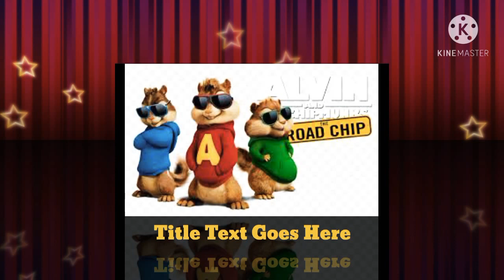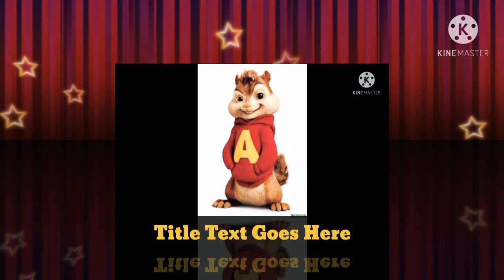$not revenge chipmunk version.